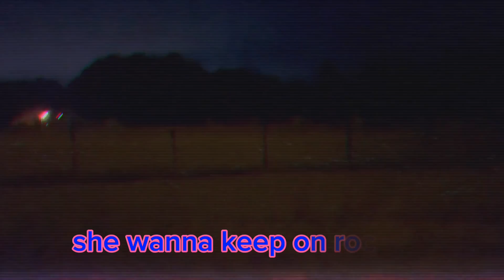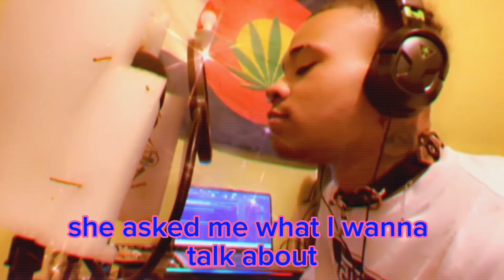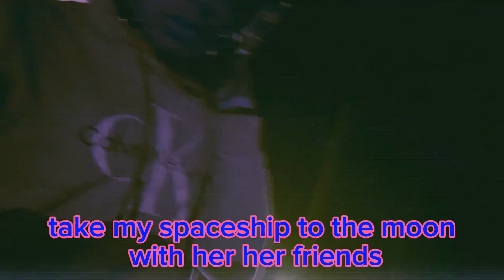Lean Planet- (Official Music Video) with lyrics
Vibes 12 - Depressed Party
Ayeequez on Apple Music, Spotify and etc………

Life is full of ups and downs but the will to push forward is all on yourself. You make the world don’t let the world make you. If when I  feel down I’m hyped for more hate. Stay strong and Stay stoned
Remember what your going through is just a phase

Hope you enjoy the party